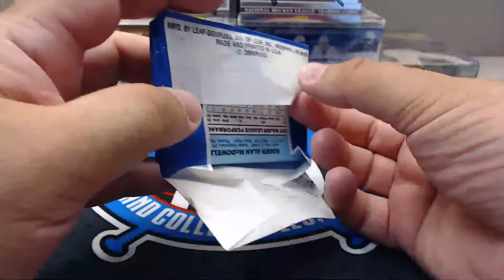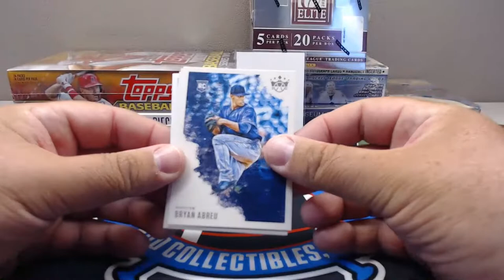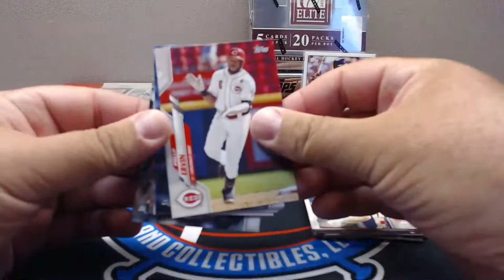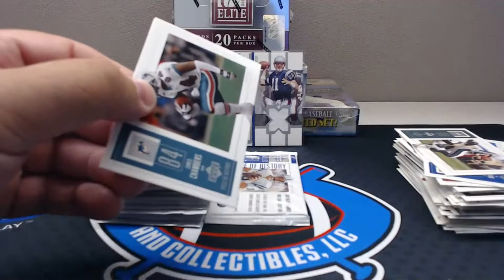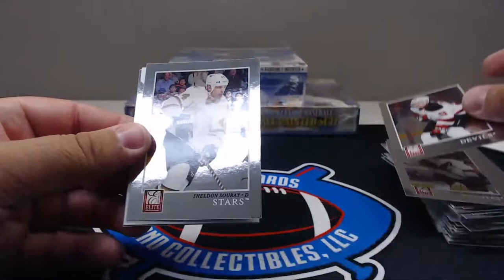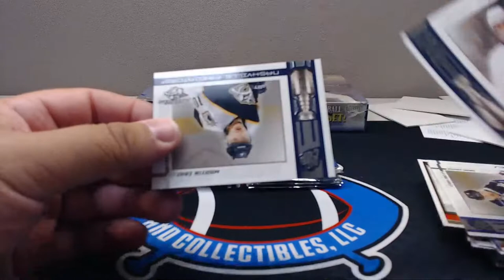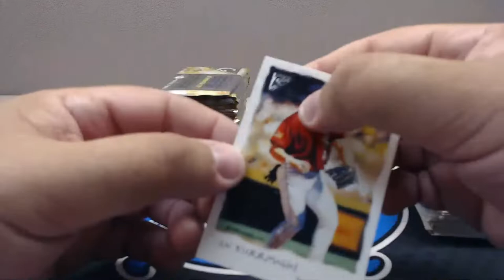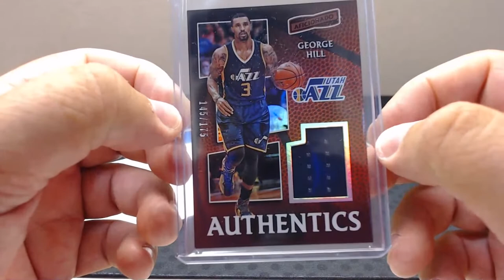Breaks 122-127 20Diamond Kings, 20 Topps Srs 2, 02 Piece Of History 11/12 Elite 03/04 Pacific & more